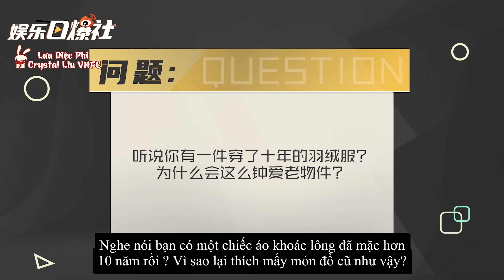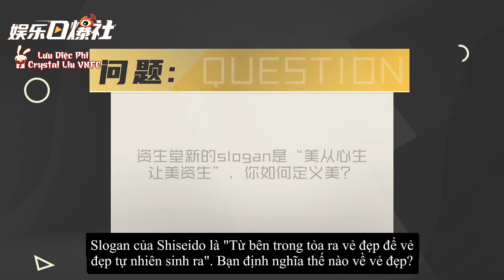[VIETSUB] 7/3/2021: LƯU DIỆC PHI TIẾP NHẬN PHỎNG VẤN VỚI SINA